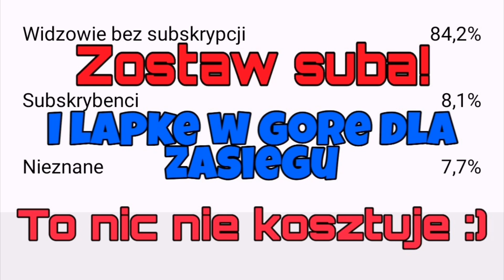MEMY BLACK FRIDAY 2020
Zbiórka charytatywna udostępniajcie gdzie sie da!